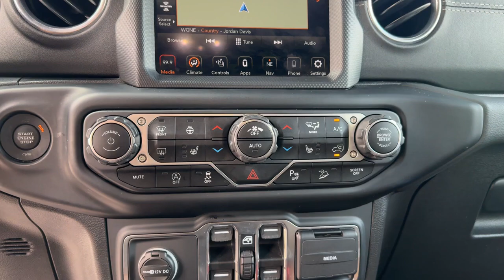2021 Jeep Wrangler Unlimited Sahara FL Jacksonville, St Augustine, Fernandina Beach, Gainesvill...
[EXT_COLOR] [LISTING_TYPE] 2021 Jeep Wrangler Unlimited Sahara